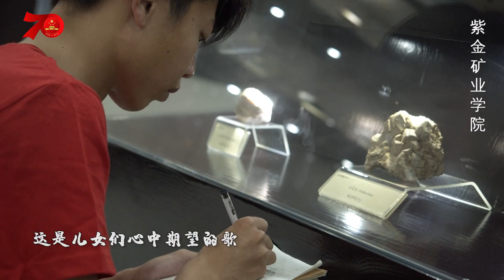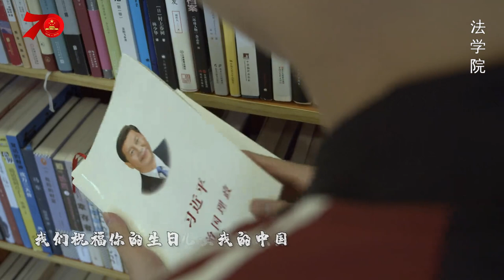福州大学：我和我的祖国「快闪」︱Fuzhou University, China